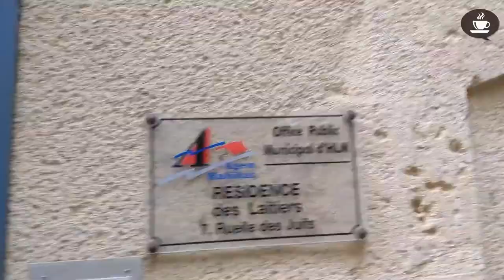LES BELLES RUES D'AGEN | Frenchpresso DÉCAF Rétro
Ceci est une vidéo Frenchpresso Décaf Rétro. Je partage parfois des vidéos sans paroles, la fin de semaine, quand je veux donner plus de contexte à un sujet dont j'ai parlé pendant la semaine.

Voici une petite balade en silence dans les superbes rues d'Agen, dans le sud-ouest de la France. J'espère que vous allez apprécier l'incroyable architecture d'Agen!

Ce matin, on quitte Agen pour aller à Paris, et mardi, on va prendre l'avion pour Montréal, si notre test Covid est négatif... Pas facile, voyager en temps de Covid!